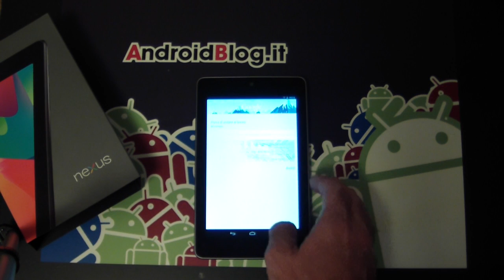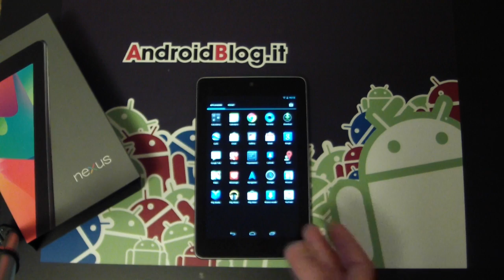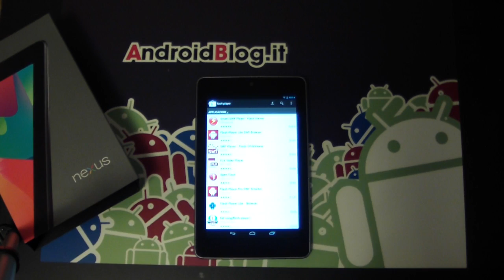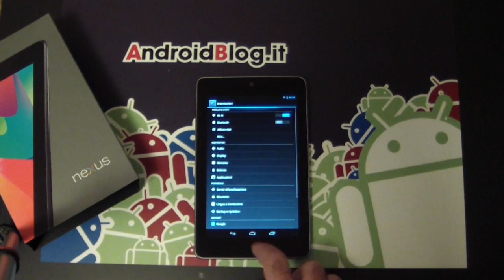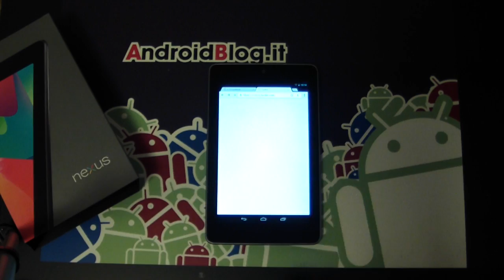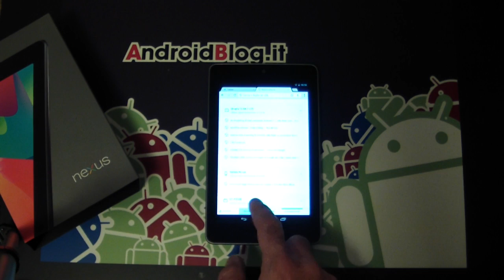Nexus 7 ecco il nostro Software Tour | AndroidBlog.it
E' il momento di approfondire la conoscenza del Nexus 7 osservando quali software troveremo al suo interno.